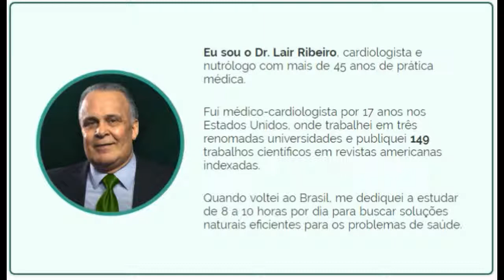DR LAIR RIBEIRO QUAL ALIMENTOS QUE CURAM A DIABETES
Tenha acesso às recomendações do Dr. Lair Ribeiro para transformar a sua vida

DR. LAIR RIBEIRO:

Cardiologista e nutrólogo, o Dr. Lair Ribeiro viveu 17 anos nos EUA, trabalhou em 3 universidades americanas, Harvard Medical School, Baylor College of Medicine e Thomas Jefferson University.

Escreveu 38 livros (15 best sellers) e publicou mais de 149 trabalhos científicos em revistas médicas americanas. Hoje, estuda de 8 a 10 horas por dia para encontrar soluções naturais efetivas à saúde.

como prevenir doenças
palavra do dr lair ribeiro,
lair ribeiro,
como curar colesterol naturalmente,
como curar colesterol e triglicerídeos,
como curar colesterol de forma natural,7
cloreto de magnésio,
cloreto de magnésio lair ribeiro,
lair ribeiro,
alzheimer tratamento,
diabete,
diabeticos,
para diabeticos,
diabetes tipo 2,
diabetes,
diabetes mellitus,
diabetes tipo 1,
índice glicêmico,
prediabetes,
manejo de diabetes,
pré-diabetes,
cloreto de magnesio pa,
cloreto de potássio,
cloreto de magnésio contra indicações,
cloreto de magnésio efeitos colaterais,
Sulfato de magnésio,
cloreto de magnésio como tomar,
cloreto de magnesio lair ribeiro youtube,
cloreto de magnesio lair ribeiro video,
como usar o cloreto de magnésio,
para que serve o cloreto de magnésio,
tratamento com cloreto de magnésio,
medicina natural,
tratar a diabetes,
curar a diabetes,
diabetes,
hipertensão,
hipertensão arterial,
tratamento para hipertensão,
hipertensão alta,
pressão alta,
tratamento para pressão alta,
como baixar pressão alta,

 Palavra do Dr Lair Ribeiro Funciona?,Como se Livrar das Doenças,

Como se Livrar das Doenças, Iodo,